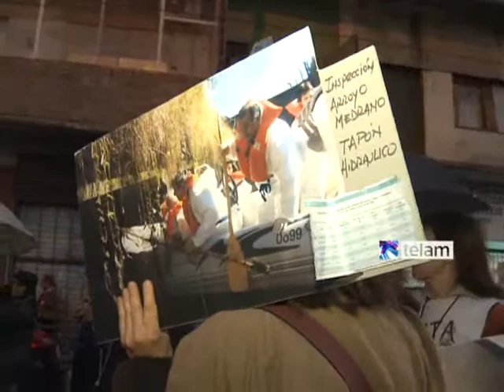Vecinos porteños realizan marcha del "paraguazo" a 6 meses de las inundaciones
Vecinos de los barrios porteños de Saavedra y Mitre marcharon a seis meses de la inundación que anegó sus viviendas y reclamaron por "la falta de voluntad política del gobierno porteño de trabajar en forma conjunta con Nación y provincia" para resolver el problema.

En una marcha a la que denominaron "el paraguazo" y que incluye a otras cinco movilizaciones de vecinos de distintos barrios, los manifestantes aseguraron que las inundaciones que sufrieron el pasado de 2 de abril "van a volver a pasar si no se hacen obras".

Los vecinos marcharon desde Ruiz Huidobro y Balbín hasta Cabildo y García del Río, algunos de ellos disfrazados y otros portando paraguas como símbolo de la única defensa con la que cuentan ante una inundación.

Las marchas del "Paraguazo" se repiten en otros cinco sectores de la ciudad de Buenos Aires al cumplirse seis meses de la inundación que anegó cientos de viviendas y mató a seis personas en los barrios de las zonas norte y centro porteñas.